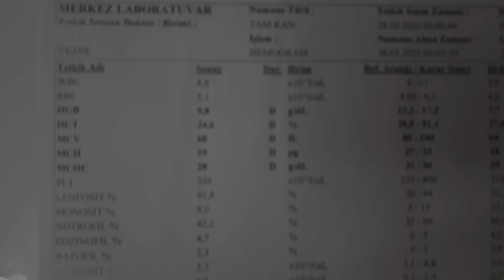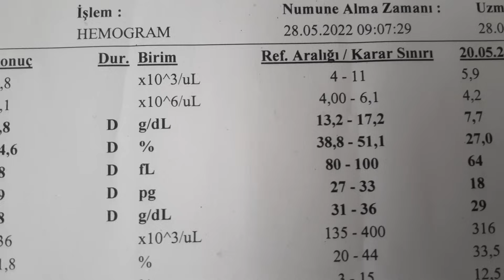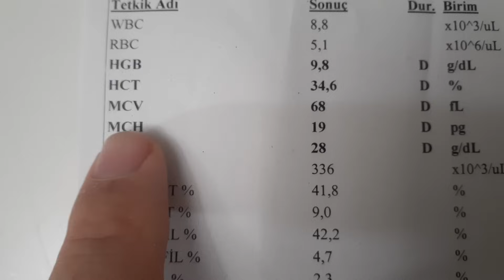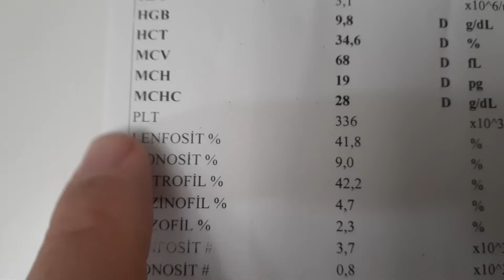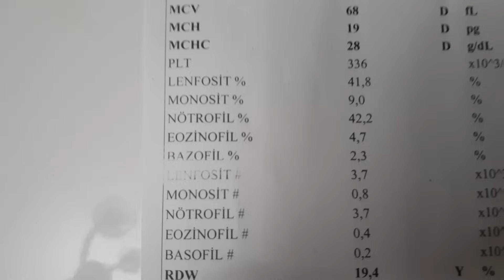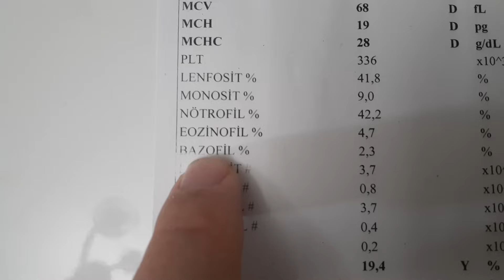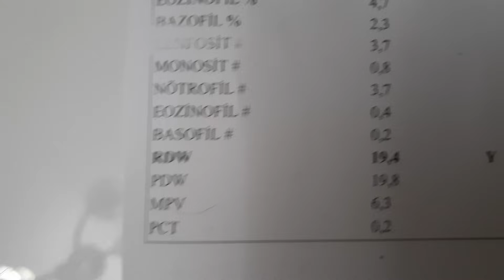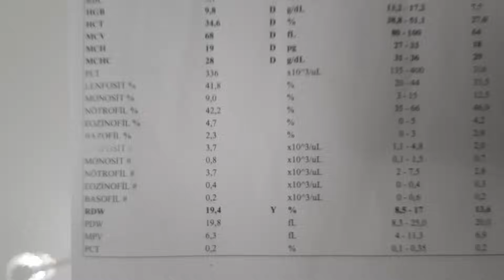HEMOGRAM (TAM KAN SAYIMI) SONUCU YORUMLAMA !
Hemogram yani Tam Kan Sayımı sonucu yorumlama işlemi Lökosit, Trombosit ve Eritrosit indekslerine bakılarak yapılır.

CBC test interpretation in hindi,
hemogram nedir,
hemogram sonucu yorumlama,
hemogram sonuçu değerlebdirme,
tam kan sayımı sonuçu değerlebdirme,
hemogram yorumlama,
hemogram testi nasıl yapılır,
hemogram yüksekliği nedir,
hemogram düşüklüğü,
hemogram sonuçları nasıl olmalı,
hemogram sonucu nasıl yorumlanır,
tam kan sayımı yorumlama,
tam kan sayımı hemogram,
tam kan sayımında nelere bakılır,
pdw yüksekliği,
mpv yüksekliği nedir,
wbc yüksekliği,
wbc düşüklüğü,
hct yüksekliği nedir,
hct düşüklüğü nedir,
pct yüksekliği,
pct düşüklüğü,
monosit yüksekliği,
bazofil yüksekliği,
lenfosit yüksekliği,
rdw yüksekliği,
nötrofil yüksekliği,
mchc yüksekliği,
mch yüksekliği

Lider Sağlık Kanalı "Dr.Kemal ASLAN TV" ile Sağlık Videoları, Hastalıklar, Testler ve çeşitli konularla Uzm.Dr.Kemal ASLAN ile sohbete devam...